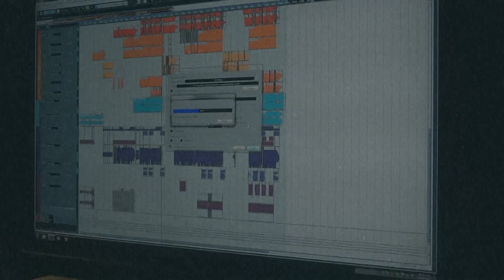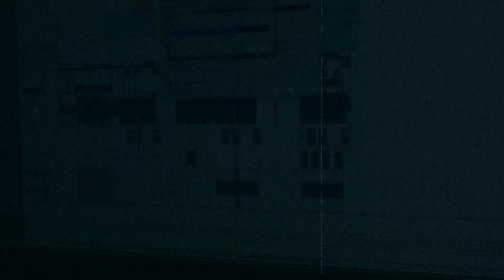Fordebán, un instante durante la Masterización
Un instante durante la Masterizacion de "Todo el Viento de Una Vez", realizada en LB Records de la mano del genio Martin Herrero y secundados por Buda!!
El tema es "Reflejo"